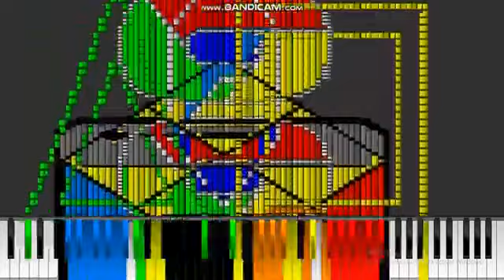MIDI Arts Remeasted by:@zooeythefox.6962